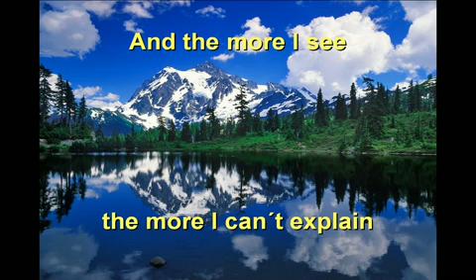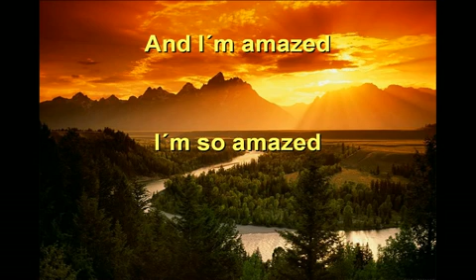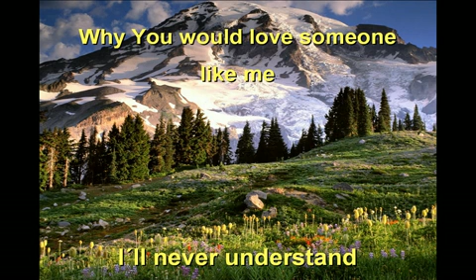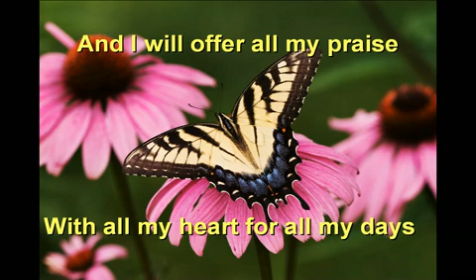Phillips, Craig, & Dean How great You are